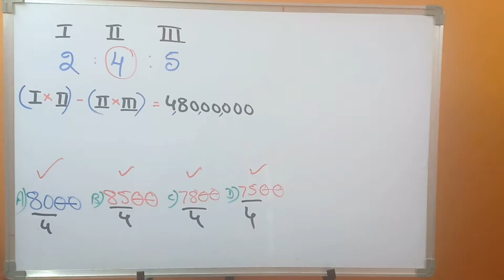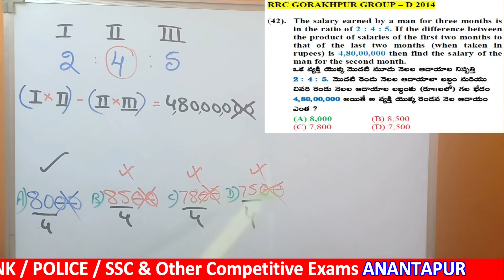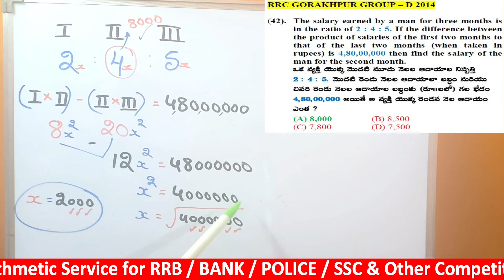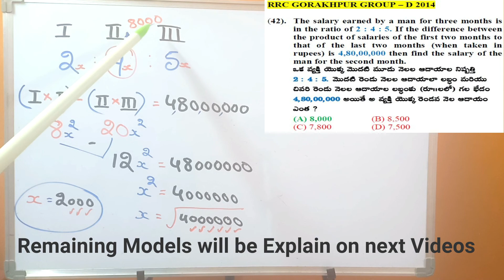Ratio and Proportion (Lucky Tip - 4) in TM || EM Latest Solved Papers || Arithmetic Tips